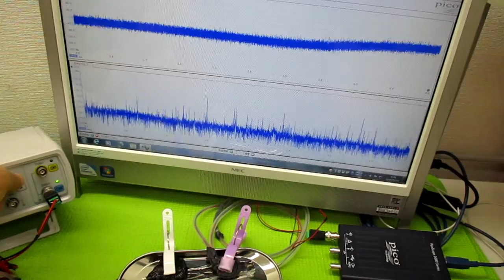超音波発振による相互作用を考慮した「超音波制御技術」